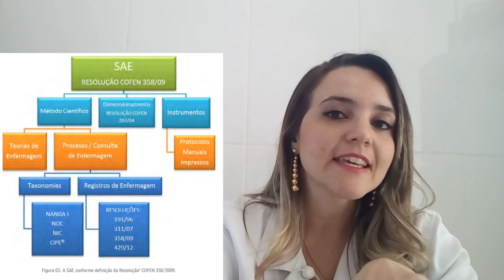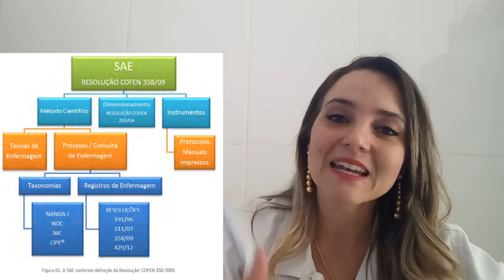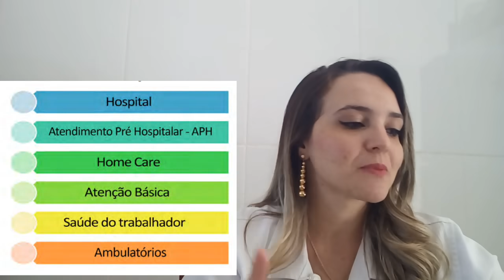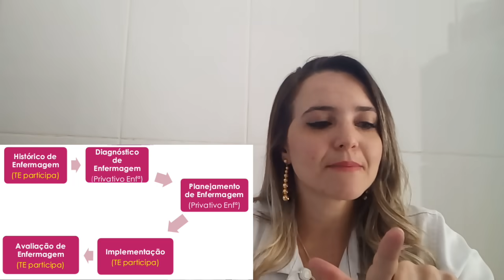Processo de Enfermagem e SAE - O que é? Quais são as etapas?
Hello People!!!
Vamos entender a importância do PE e da SAE, definitivamente!!!